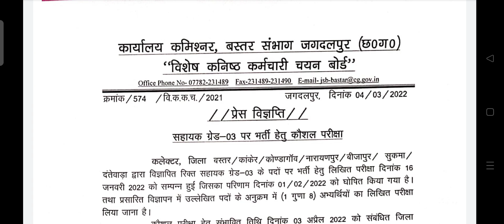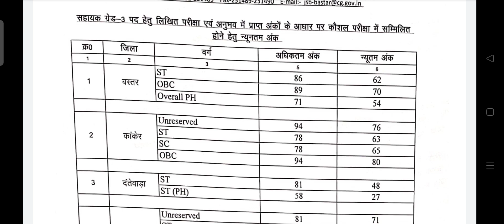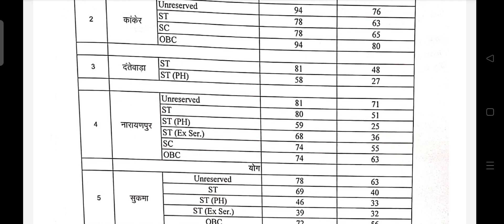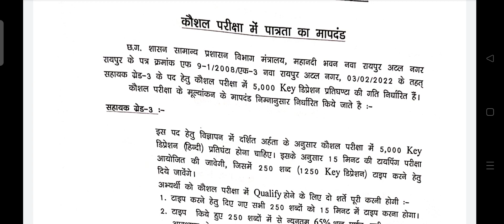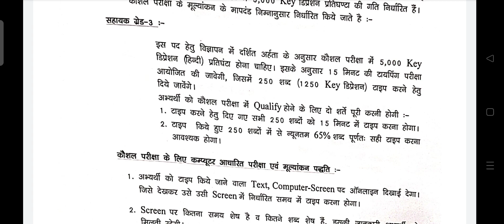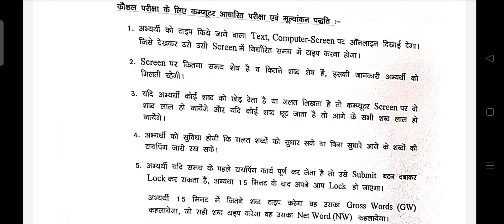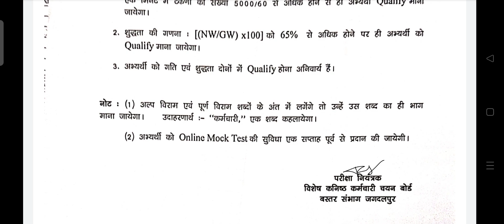कौशल परीक्षा के लिए कट आफ जारी